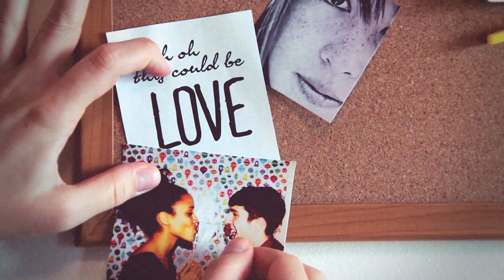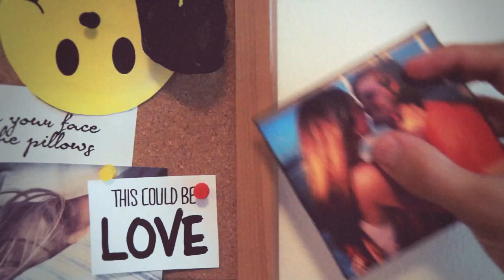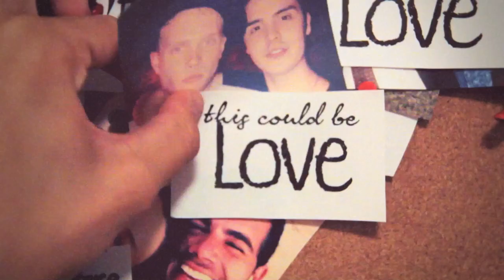Mateo Lynch - This Could Be Love (Official Lyric Video)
Written by Mateo Lynch.
Produced by Alex Houton & Mateo Lynch
2014
Lyric Video by: Paolo Garcia & Mateo Lynch